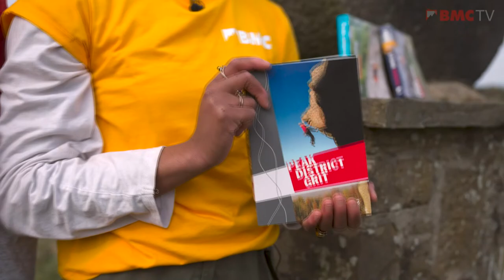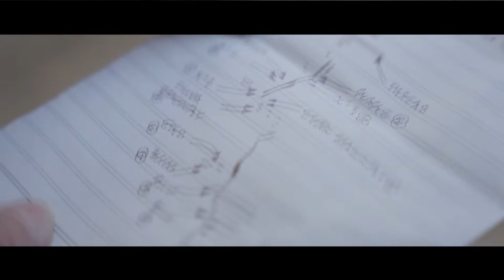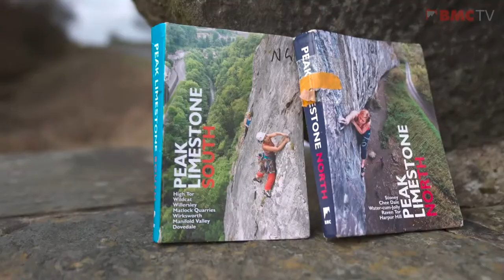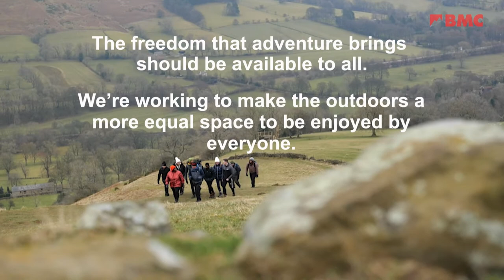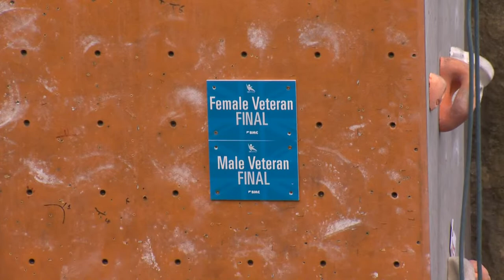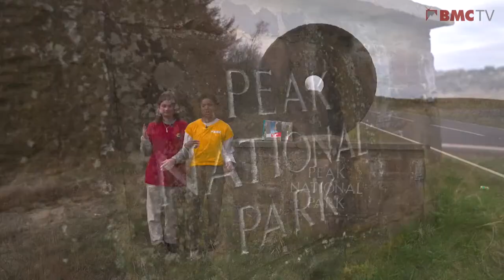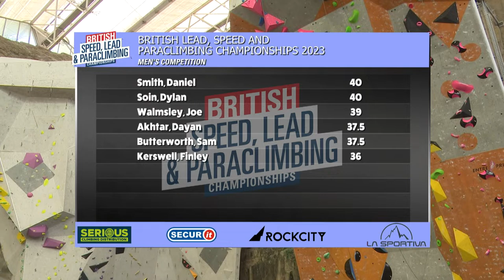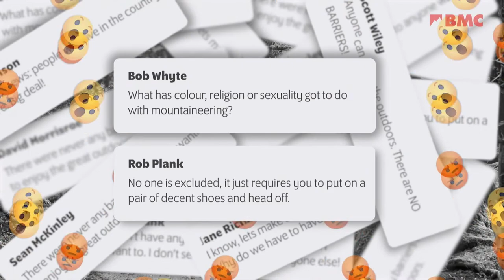British Lead, Speed and Paraclimbing Championships 2023 - Lead Finals